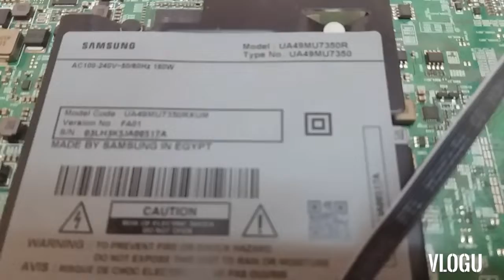Simpleng paraan paano malaman kung saan ang may problema ng Samsung LED tv na di gumagamit ng tester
Simple way to analize which part of Samsung LED tv has fault without using tester. Mainboard, Backlights or Panel.